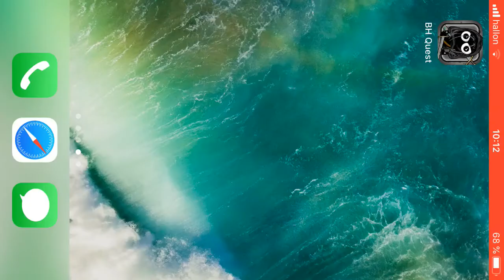Bug Heroes Quest. Experimentation episode 87.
In experimentation episodes I try things that could help in main or bonus episodes or I just try to get a greater understanding of the game in ways not important enough to be its own bonus episode. The crash happens when switching into Spider too.